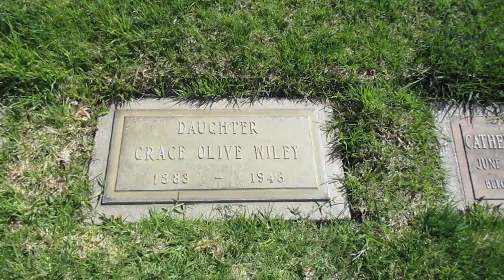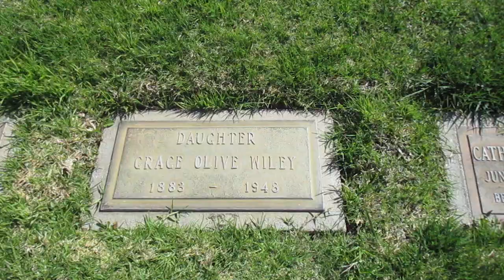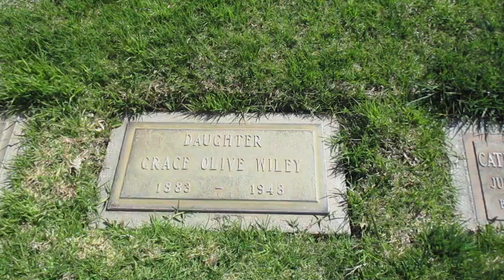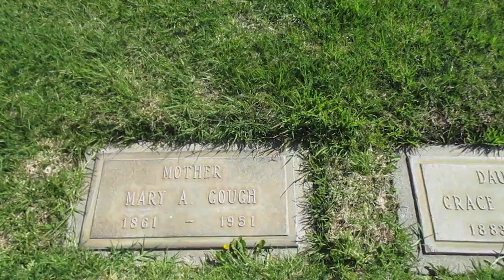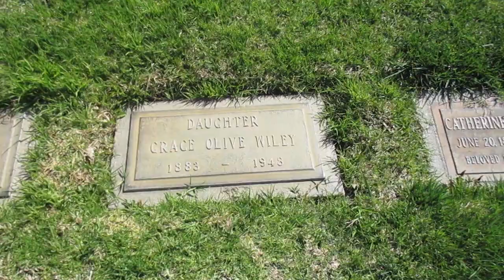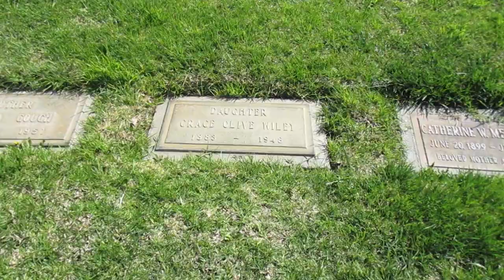Back to Grave Seeking Part 1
I recently learned of another notable interment at Forest Lawn Memorial Park in Long Beach.  I found out about it through a video on The Graveyard Channel about "Celebrities Who Died from Animal Attack".  The person is Grace Olive Wiley, a herpetologist who trained snakes and was a repltile consultant on jungle-themed movies such The Jungle Book and the Tarzan films.  She had accidentally been bit by one of her poisonous snakes and died in 1948.
Despite having a map to her grave, I tried to find it three times and failed.  I didn't know what I was doing wrong until I realized that the walkway is not the border that separated the Gaillardia Section & Gardenia Section.  I'll explain more about it in the video itself.